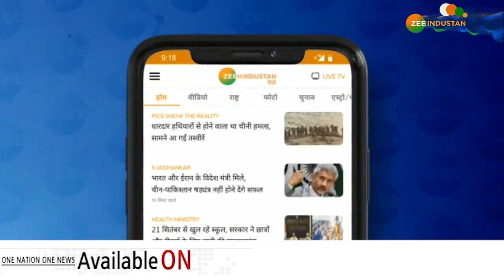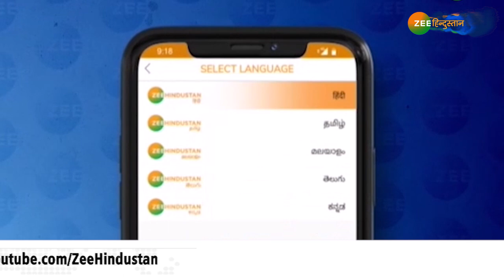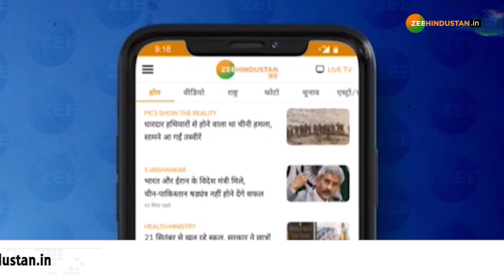घिर गया 'CHINA' | Leh Ladakh | 15 September 2020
About Channel